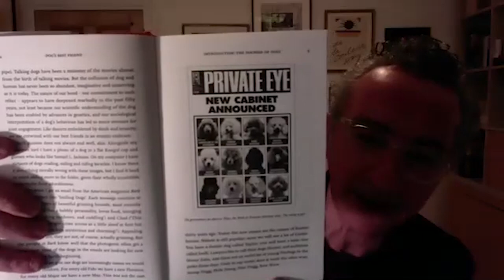RSM In Conversation Live with Simon Garfield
Recorded on Wednesday 3 February 2021 as part of The Royal Society of Medicine's In Conversation Live series.

Simon Garfield is a journalist and best-selling author of an appealingly diverse and unpredictable canon of non-fiction, including the bestsellers Mauve, Just My Type and On The Map. Simon joined Professor Roger Kirby, RSM President, for an enthralling and varied conversation about his successful career, his new book Dog’s Best Friend: A Brief History of an Unbreakable Bond, past research on the history of Aids in Britain, and his view on the COVID-19 pandemic.

The RSM's In Conversation Live series offers the opportunity to get first-hand insights into the lives and thoughts of high profile individuals through an intimate, relaxed and entertaining setting, direct to your living room.

Join in the conversation online using RSMLive​